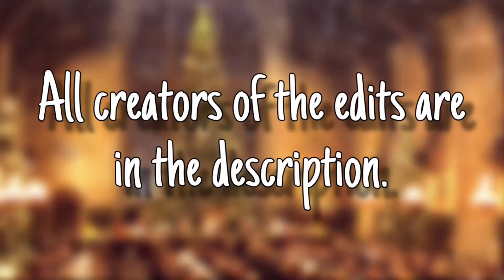[Harry Potter] Christmas edits🎄🌟